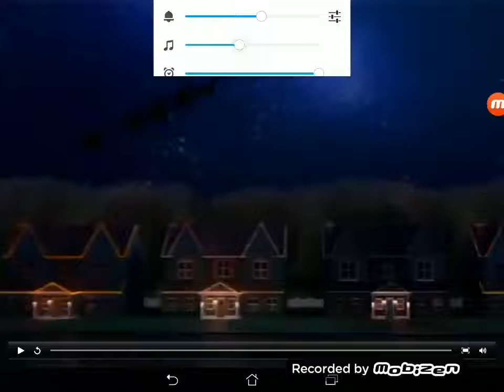CHRISTMAS BUT ITS SCARY